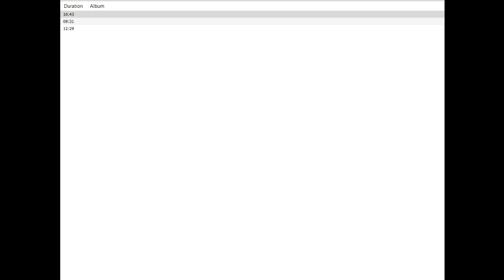Banjo Tooie - No Jump Max%: Almost Everything Without Jumping / Flight Pads / Fluttering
This video shows how to get every non-trivial collectable in the game (except 3 jiggies) without using jump, feathery flap, flight pads, or the SuperBanjo password. This video was created on BizHawk N64 emulator with the help of savestates and frame advance. A full 100% would take 6 jumps.

Please ignore me stupidly using the word "jump" for things like running off an edge. A jump requires an A press.  I am commentating because I felt the clips alone were too confusing, but that doesn't mean I have the patience or editing ability to write a script or do more than one take.

I forgot to mention at the end, but an additional shoutout to the8bitbeast and ThatCowGuy for their work on finding and using bitclips.

This is not an A Button Challenge video. There are things in this game that require A presses that are not jumps, such as agreeing to play minigames or talking to Mumbo. I've been working on strategies for a full A-button challenge run of Tooie, and I might still make a follow-up to this video showing what additional strategies would be needed in that context.

For those more familiar with Banjo demonstrations, I did take advantage of the "short clip" structure to avoid using the position adjustment script within most of the clips.

0:00 Intro
1:14 Mayahem Temple Trip 1 + Reaching Plateau
5:26 Glitter Gulch Mine Trip 1
8:42 Witchyworld Trip 1
11:06 Isle o Hags
12:20 Mayahem Temple Trip 2
14:09 Glitter Gulch Mine Trip 2
15:31 Terrydactyland Trip 1
20:17 Jolly Roger's Lagoon
23:59 Grunty Industries Trip 1
25:09 Hailfire Peaks
30:37 Cloud Cuckooland
37:38 Terrydactyland Trip 2
41:00 Witchyworld Trip 2
44:20 Grunty Industries Trip 2
48:34 DCW Cleanup
58:20 Ending